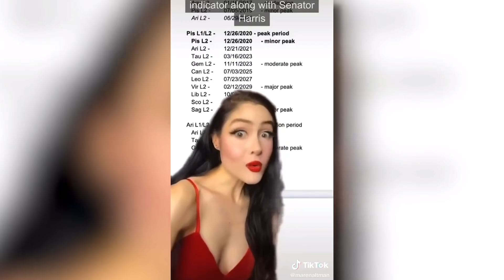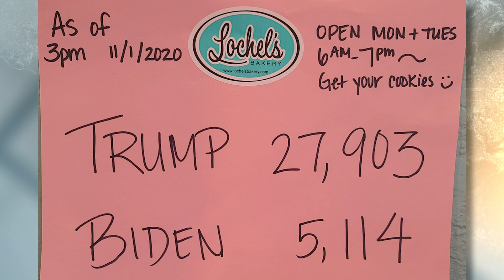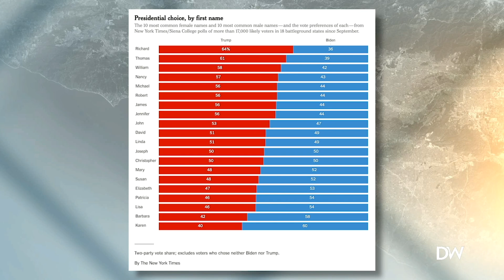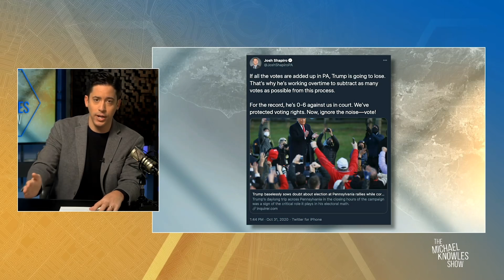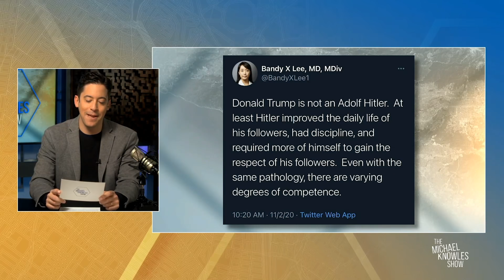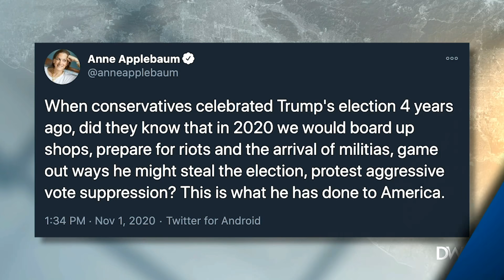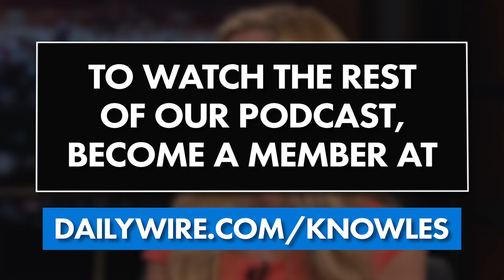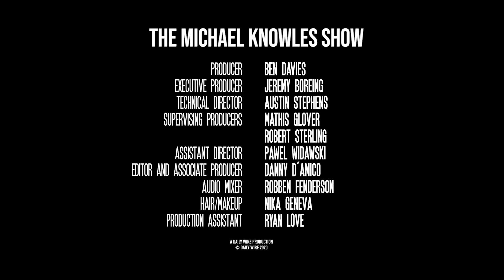Fly The Flag Or Burn It | Ep. 639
Astrologers predict a win for Biden, cookies predict a win for Trump, and the Pennsylvania AG gives the state to Joe before Election Day.

Text MK to 83400 to get notified for more fun videos!

00:00 - Horoscope Election Prediction
01:59 - Viewer Comment
04:21 - That's What All Social Scientists Sound Like to Me
06:47 - Cookie Poll
09:42 - Karens Support Biden
13:12 - Gingrich Prediction
16:20 - PA AG Josh Shapiro Already Calls Election for Biden
20:52 - Hitler Worse than Trump
23:10 - Atlantic Writer Anne Applebaum: Trump Responsible for Boarded Up Stores
26:36 - Fly The Flag or Burn It
30:55 - Chicago Blackhawks "Indigenous Land" Reminder
35:05 - My Map (with Greenland)
37:14 - Organic Trump Parades
40:02 - "Protesters" to NYPD: "I Hope Your Children Get Raped and Killed!"
41:56 - Taylor Swift Dem Ad
44:02 - Great Trump Montage